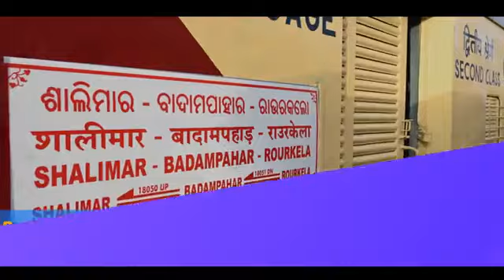Express_100SaalBaad RailInfra4Odisha